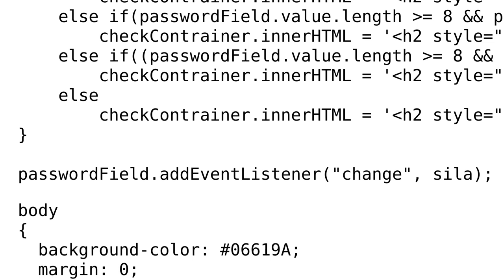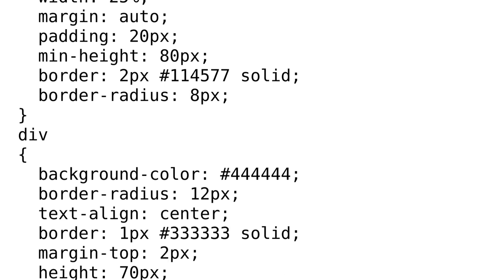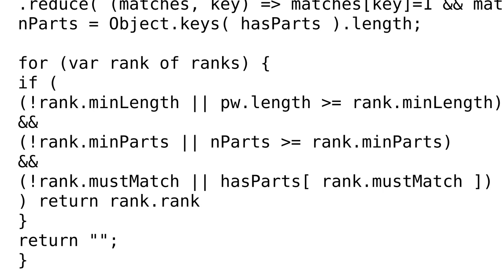Code Review: Password Checker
With thanks & praise to God, and with thanks to the many people who have made this project possible! | Content (except music & images) licensed under CC BY-SA | Music | Images & others | With thanks to user Oh My Goodness user Hyakkimaru and the Stack Exchange Network Trademarks are property of their respective owners. You are responsible for your own actions.